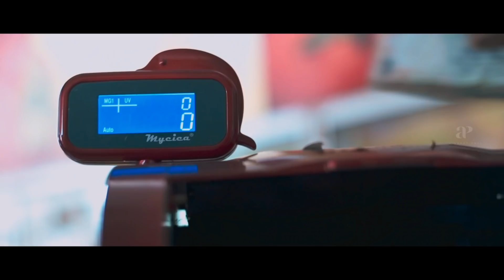Karthikeyanum Kaanamal Pona Kadhaliyum Movie Scenes | Jangiri Madhumitha Comedy | Bank Robbery Scene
Jangiri Madhumitha Comedy in Karthikeyanum Kaanamal Pona Kadhaliyum Movie Scenes. Karthikeyanum Kaanamal Pona Kadhaliyum Tamil movie ft. Deepak and Haritha on AP International. Karthikeyanum Kaanamal Pona Kadhaliyum movie also stars Hema Rajkumar and Pandi Lingeswaran among others. Directed by M A Bala, music by Raj Bharath and produced by Produced By Twinkle Labs.

Star Cast: Deepak, Haritha, Hema Rajkumar and Pandi Lingeswaran
Directed by: M A Bala
Produced By Twinkle Labs
Cinematography : David Jan
Editor : Anand Geraldin
Lyrics : Vadivarasu